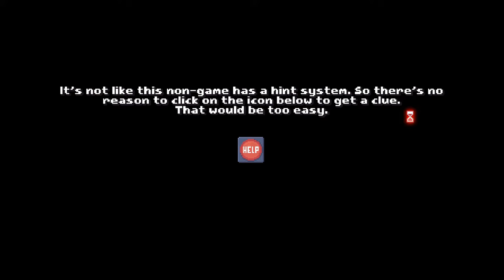"A Game in Denial" There is No Game: Extra Dimension Chapter I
Chapter 2 should come sometime in the future also Merry Christmas

*gonna be gone for a bit, exams are coming up
*Also I sometimes post videos on my brother's channel (Partyface2)